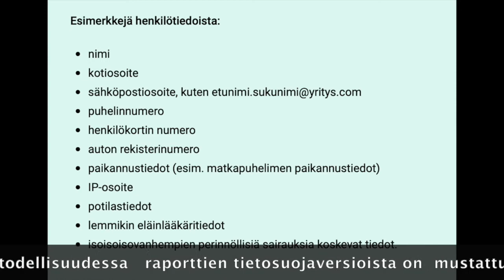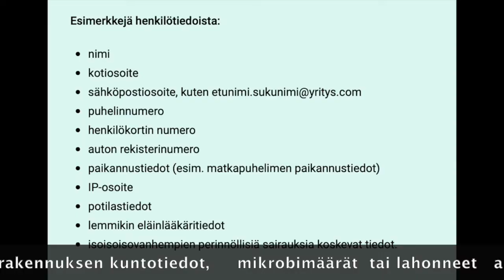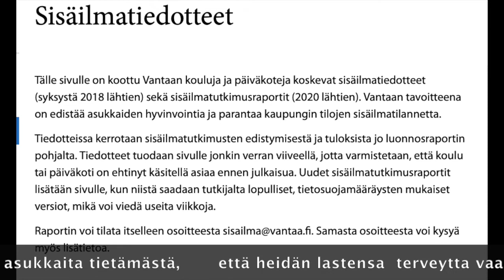Norrena Tiedonsaanti sisäilma asiat 25 1 2021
Vantaalla mustataan piiloon koulujen ja päiväkotien kuntoraporteista oleelliset sisäilmatiedot. Vanhempia estetään näin tietämästä, että heidän lapsensa sairastaminen saattaa johtua sairaasta koulu- tai päiväkotitilasta.
Saimme selville tämän viikko sitten ja nyt tivaamme valtuuston kokouksessa Tilakeskukselta, miksi teette näin väärin?